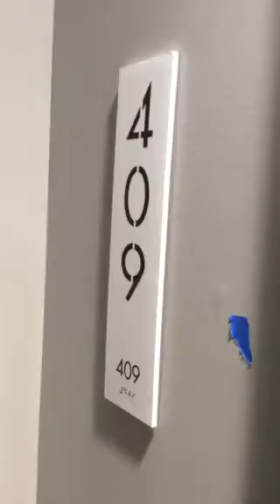One Canal apartments #409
#409 Portland 785sqft 1 bedroom 1 bath